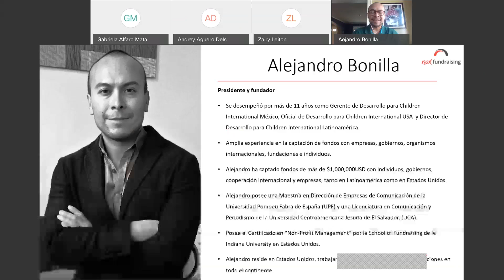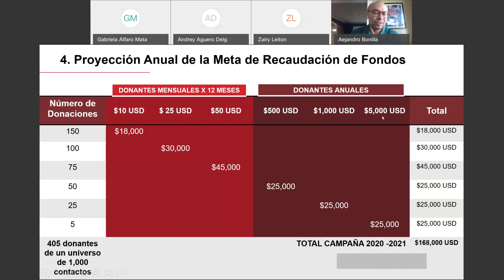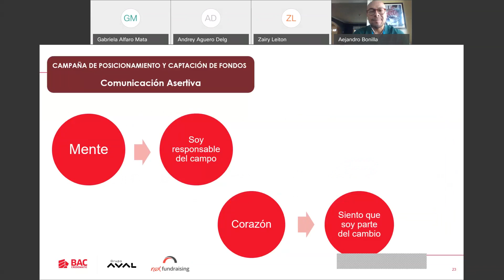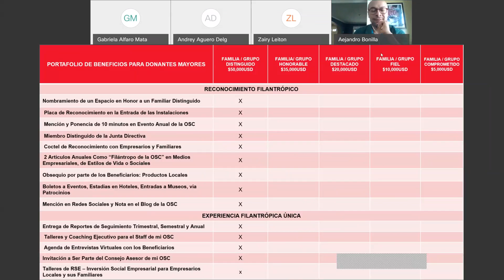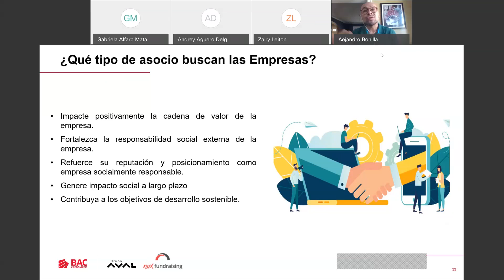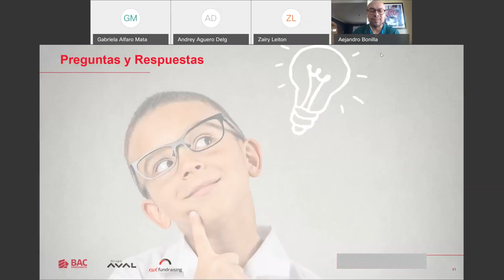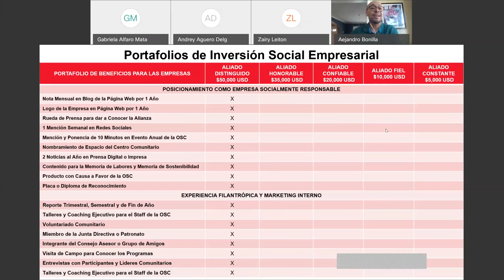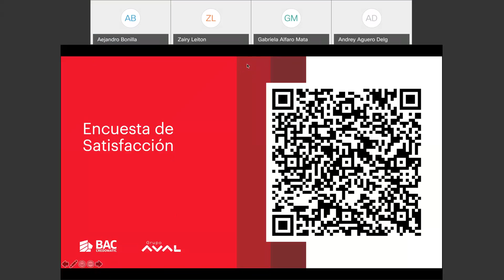Gestión de fondos con individuos y sector privado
Si querés saber más sobre este y muchos mas contenidos visitá aprendiendo.baccredomatic.com